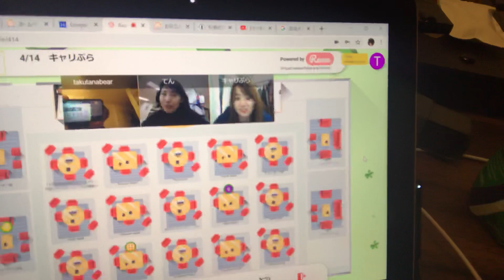【たなべあOA】今やんなきゃいつやんだよ!!!!!!!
混迷のコロナ就活。失われた3月、空白の4月。特に外出自粛採用ほぼ凍結で実質スケジュール空きまくりのこの4月にぼーっとしてんじゃねーよ！！！と学生に喝を入れろとスタッフに言われたので仕方なく。ね。